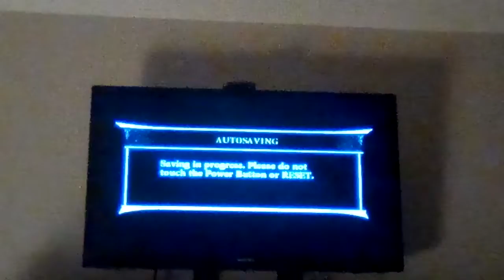Shiro (NukeOTron's Shiro Ninja) Mortal Kombat Armageddon KAF Arcade.